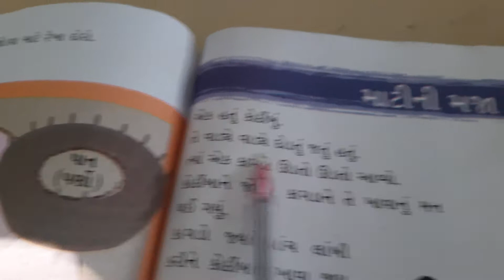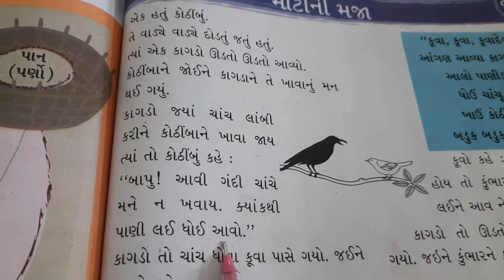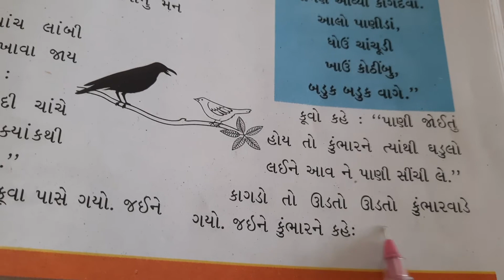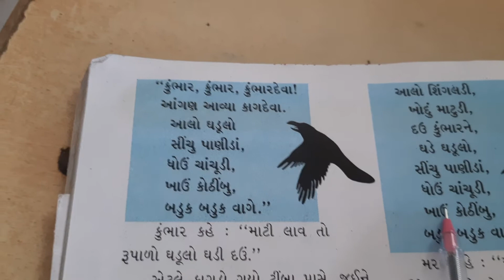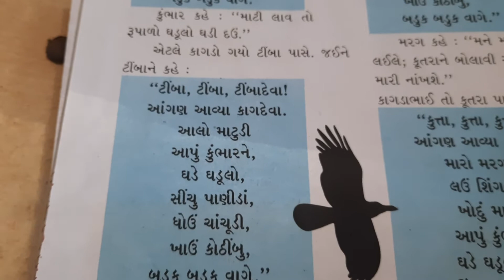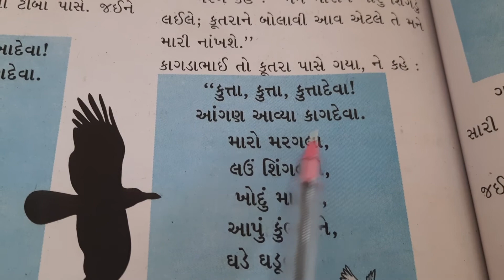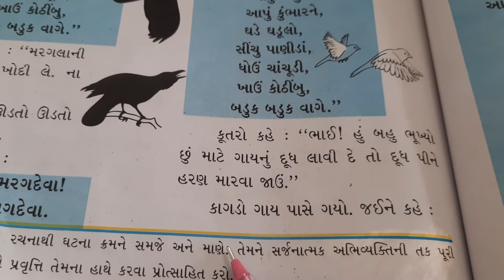Std-3 પર્યાવરણ, date-28/11/2020,ch-15